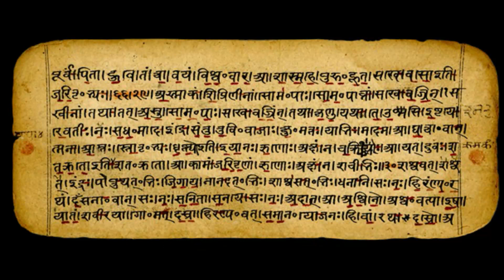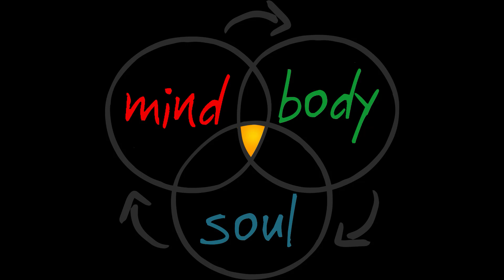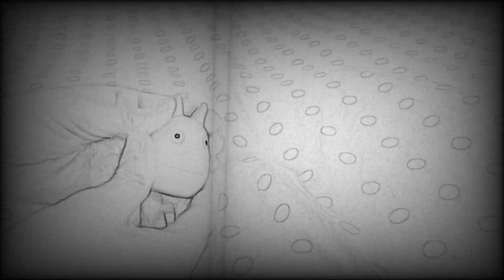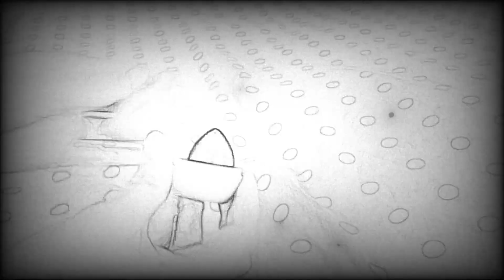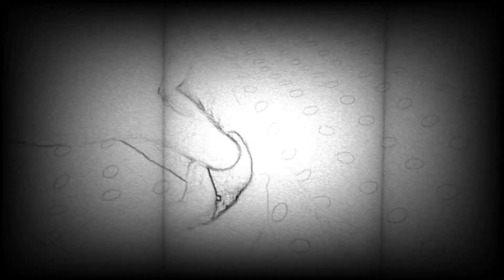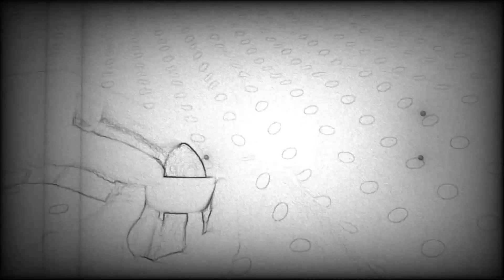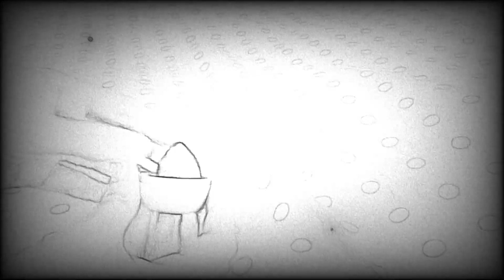What are Koshas and what is the importance of Vijnanamaya kosha? | All Things Spiritual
What are Koshas and what is the importance of Vijnanamaya kosha?

The five sheaths

A visualisation of the five koshas, but they are not to be thought of as concentric sheaths but as interpenetrating at different levels of subtlety, from the grossest to the subtlest.
Annamaya kosha
This is the sheath of the physical self, the grossest of the five koshas, named from the fact that it is nourished by food. Living through this layer humans identify themselves with a mass of skin, flesh, fat, bones, and feces, while the human of discrimination knows oneself, the only reality that there is, as distinct from the body. The physical body is formed of the essence of food. Birth and death are the attributes of the Annamaya kosha.

Pranamaya kosha
Pranamaya means composed of prana, the vital principle, the force that vitalizes and holds together the body and the mind. It pervades the whole organism, its one physical manifestation is the breath. As long as this vital principle exists in the organisms, life continues. Coupled with the five organs of action it forms the vital sheath. In the Vivekachudamani it is a modification of vayu or air, it enters into and comes out of the body.

Manomaya kosha
Manomaya means composed of manas or mind. The mind, along with the five sensory organs, is said to constitute the manomaya kosa. The manomaya kosa, or "mind-sheath" is said more truly to approximate to personhood than annamaya kosa and pranamaya kosha. It is the cause of diversity, of I and mine. Adi Shankara likens it to clouds that are brought in by the wind and again driven away by the same agency. Similarly, man's bondage is caused by the mind, and liberation, too, is caused by that alone.

Vijñānamaya kosha
Vijñānamaya means composed of vijñāna, or intellect, the faculty which discriminates, determines or wills. Chattampi Swamikal defines vijñānamaya as the combination of intellect and the five sense organs. It is the sheath composed of more intellection, associated with the organs of perception. Sankara holds that the buddhi, with its modifications and the organs of knowledge, form the cause of man's transmigration. This knowledge sheath, which seems to be followed by a reflection of the power of the cit, is a modification of prakrti. It is endowed with the function of knowledge and identifies itself with the body, organs etc.

This knowledge sheath cannot be the supreme self for the following reasons;[citation needed]

It is subject to change.
It is insentient.
It is a limited thing.
It is not constantly present.